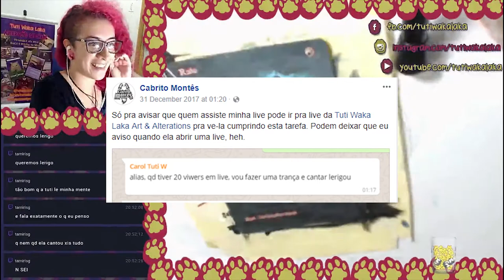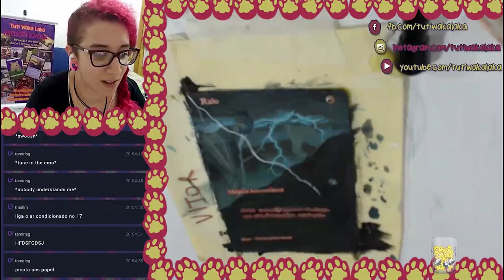FROM THE LIVE - Let it Go (Lerigou)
Obrigada ao Cabrito Montês e todo mundo que viu isso ao vivo!
Que bater um papo e me ver cantando?
Toda terça as 19h ta tendo live!

Thanks to Cabrito Montês and everyone who watched it live!
Want to chat and watch me sing?
Every tuesday at 7PM (BRT) we're live!

Curte meu trabalho? Considere se tornar um Padrinho/Madrinha!

(Crowdfunding gifts not available internationally, sorry)

Agradecimento aos apoiadores no Padrim:

José Rafael "Tota"
Clara Kerber
Vinícius Archangelo "Tio Vini"
José Levandovski
Douglas Azevedo "Xinxila"
Diego dos Santos Andrade
Angelo Lorenzi

Obrigada mesmo, com a ajuda de vocês o conteúdo vai ficar cada vez melhor!
My main communication is through facebook and instagram, follow me in the social medias! It's tutiwakalaka EVERYWHERE!

srsly, tutiwakalaka !!everywhere!!